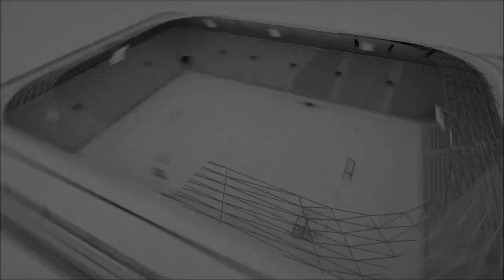REBORN ÇARŞAMBA SPOR Maçın Geniş Özeti